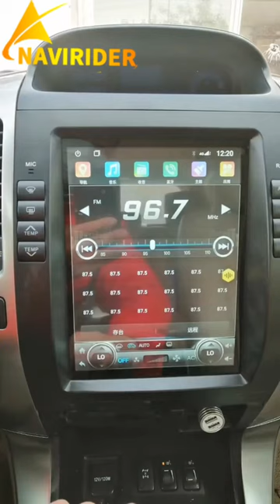For Prado 120 Lexus GX470 Radio Toyota Land Cruiser 2002 - 2009 Tesla Stereo Car Multimedia Player